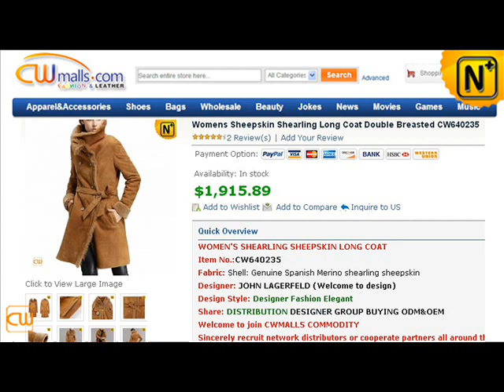Women Shearling Coat CW640235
Women Shearling Long Coat,Shearling Lined Coat.
Fabric: Genuine Spanish Merino shearling sheepskin
Beautiful Merino shearling sheepskin, it is fashionable and warm, greatly show ladies' demeanor.  Delicate sheepskin shearling sleeve cuff is very noble and beautiful.